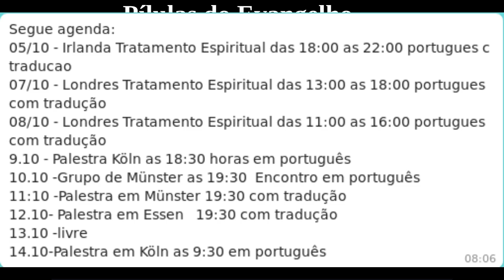Pílulas do Evangelho - Onde Está Sua Consciência?